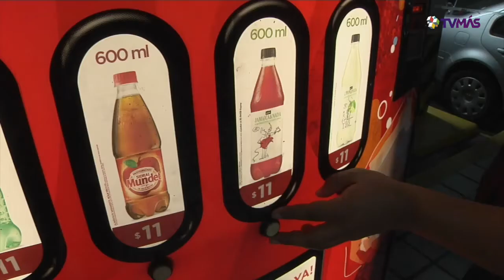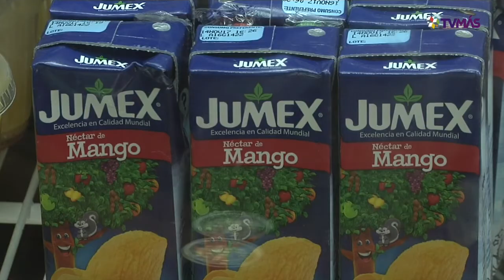Impuesto a bebidas azucaradas en México disminuyó 7 por ciento su consumo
Veracruz, Ver.- La aplicación de impuestos a las bebidas azucaradas en México ha dado como resultado una disminución de más del 7 por ciento en el consumo de estos productos, a fin de frenar el aumento de casos de obesidad, diabetes y enfermedades cardiovasculares relacionadas con la ingesta de calorías y azucares.

A seis años de la aplicación de este impuesto en el país, el reto ahora es promover en la población el consumo de alimentos saludables.

Este viernes, la Organización Panamericana de la Salud (OPS) presentó un informe de la Tributación de las bebidas azucaradas en la Región de las Américas en las que exponen los beneficios y retos de esta medida.